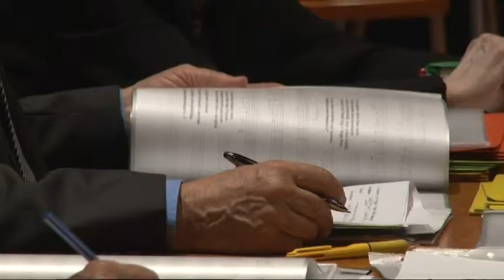Éneklő Ifjuság mozgalom - minősítő verseny Szekszárd 20190418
Egyre több iskolai kórus tér vissza Szekszárdra az Éneklő Ifjuság mozgalom minősítő versenyére. Szekszárd nem csak Tolna, de Baranya megye énekesei számára is fontos helyszín, hiszen nem csupán bemutatkozásról d hivatalos kórusminősítésről is szó van ezeken az alkalmakon. Az Éneklő Ifjuság mozgalom eredményeként  láthatóan nő az iskolai énekkarok száma és javul az előadások minősége.